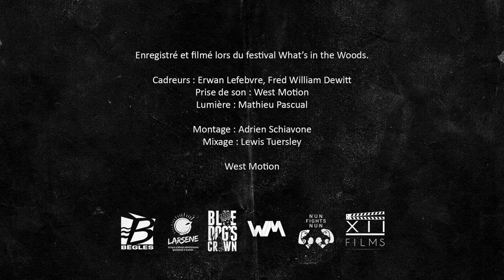Orotoro - Equus Live WITW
French Heavy/Progressive/Stoner Rock Band 'Orotoro': "Equus Live WITW"

Orotoro are:

Lew (Guitar, Vocals)
Marvin (Bass)
Thibault (Drums)